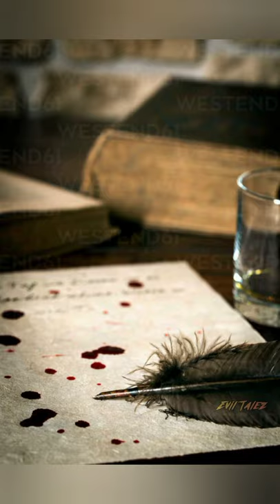Blood Oath 🩸💀🩸 explained in Hindi